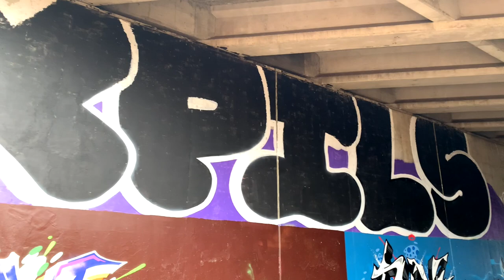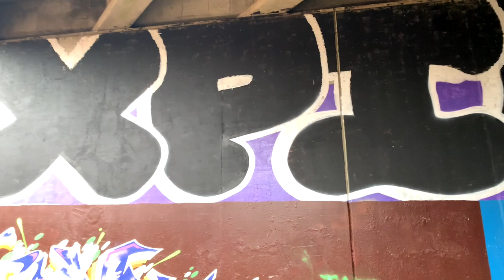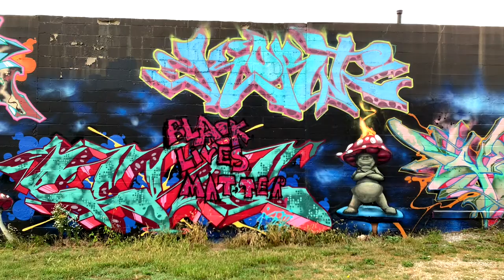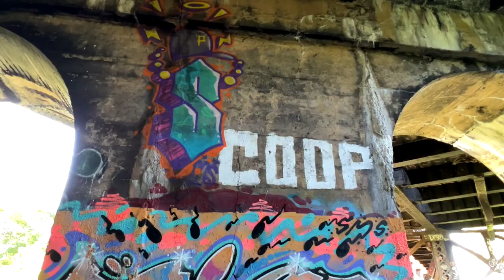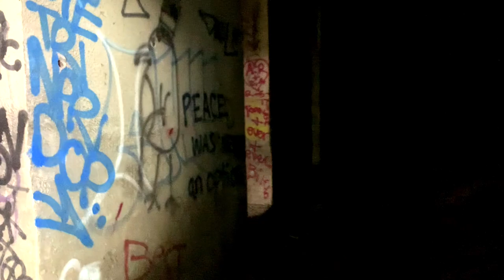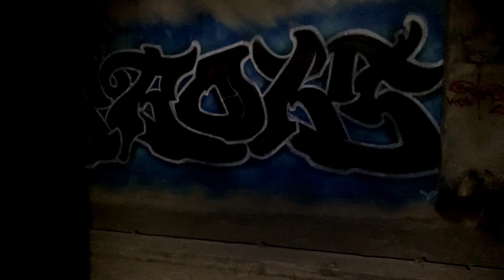Exploring Northeast and Midwest Graffiti Pits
✘ Join me while explore some graffiti pits in various cities in the Midwest and Northeast areas of the United States.